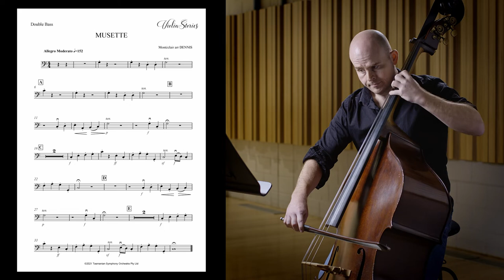TSO Violin Stories MUSETTE Play-Along Double Bass (with TSO)